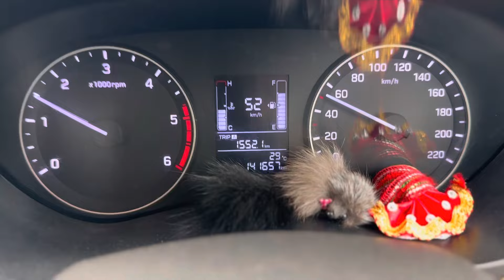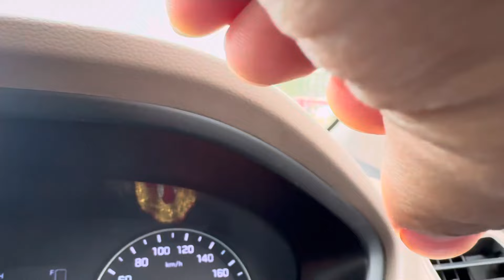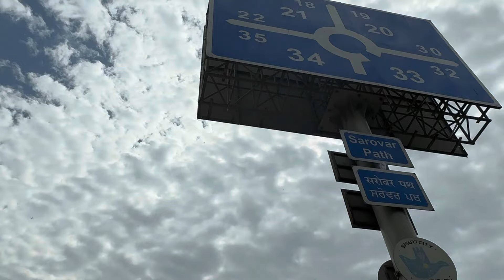इंतज़ार ख़त्म THAR 5 DOOR 4 x 4 Market Mein Aane Wali Hai Jaldi